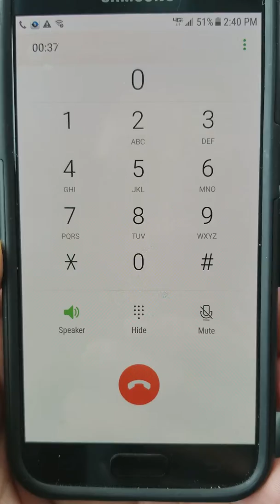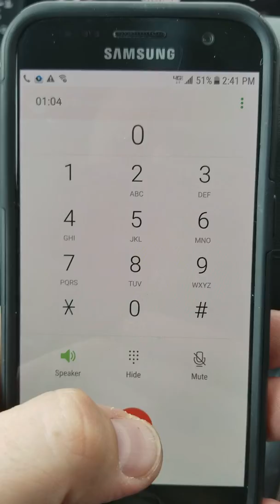I tried selling coins to US Mint?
This video is a follow up to my video on TRUE VALUE...where I claim that to find TRUE VALUE you have to go to the RESALE market and not the RETAIL market.

Don't forget to go to our website for up-to-date auction listings, results, and general club information.